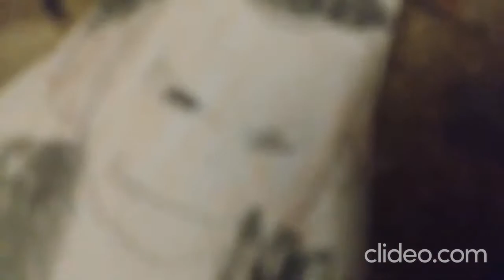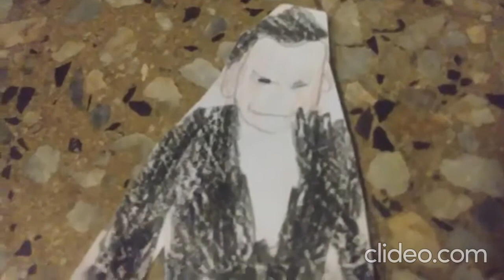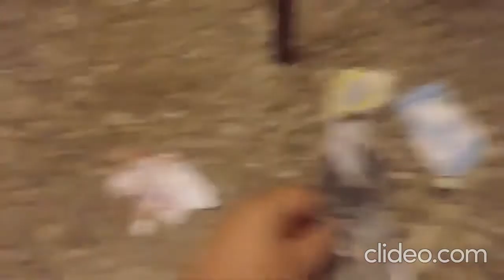Super MPAF Z S7 Ep1: Cranky's Nightmare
Mario, Pikachu, Peach, Popplio, Yoshi, Litten, Raikou, Funky, Rayquaza & Eldstar Are Capture By King Koopa & King Meowth Slugma & Cranky try To Save Them But The Kings Took Cranky Away To Emperor Giovanni Who Has Wrinkly With What Is Team Koopa Rocket's Big Master Plan